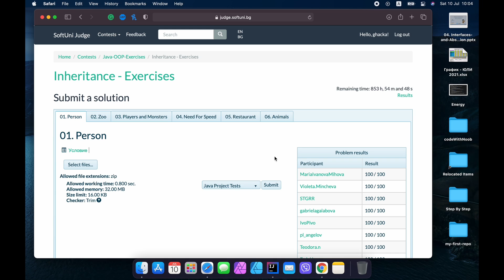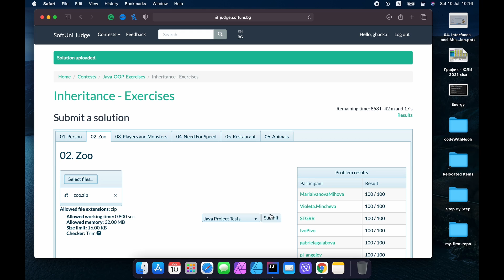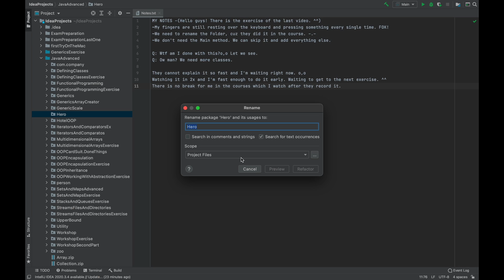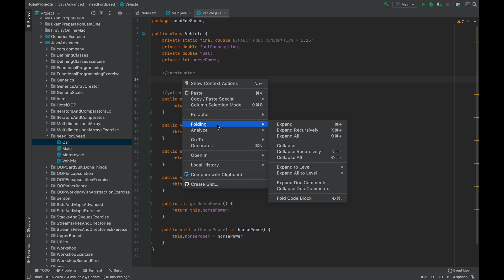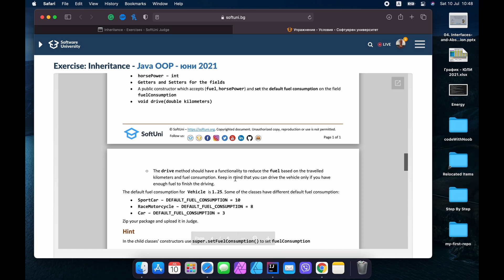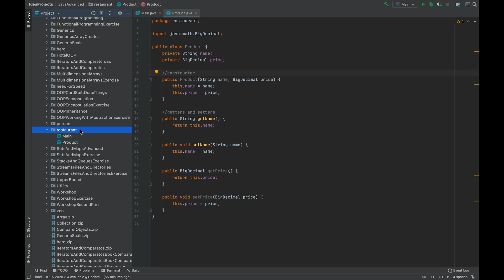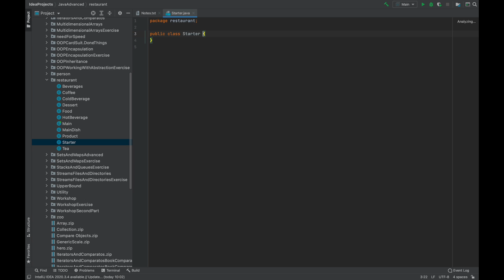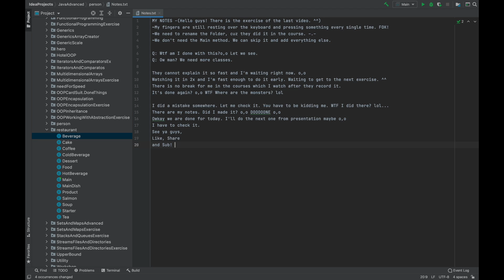Inheritance Exercise | Java Advanced | Ambient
There is some background music for your relaxing mood if you don't like to watch or learn Java programming!

It is the beginning of this Java Advanced (OOP) course.

If it's boring, don't worry about it. I'm trying to improve it!

You can watch my progress, or you can skip it.

I'm uploading these videos because of my own timeline to see what's my progress someday.

Thanks for your attention guys!

**Thanks for the music by SERGIOACS which I got from Pixabay!